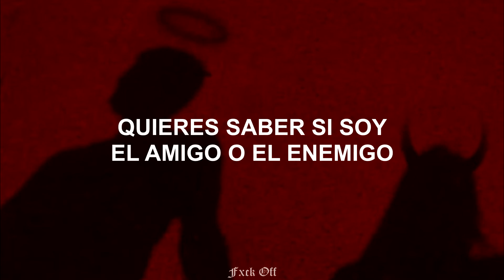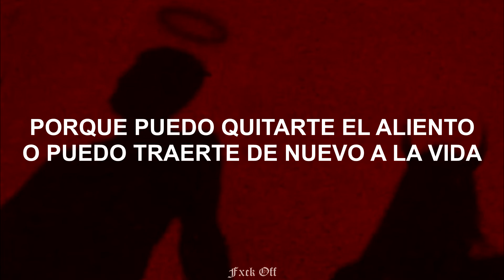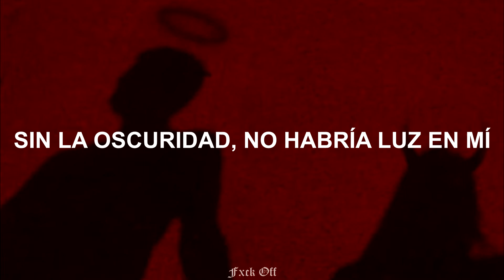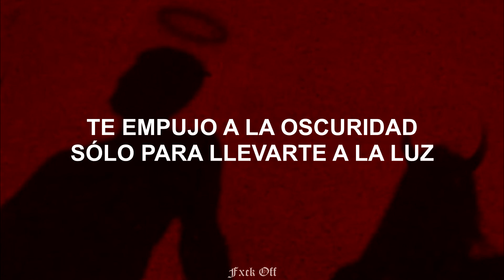In This Moment - Half God Half Devil / Sub. español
You look at me like I'm a revelation
You wanna know if I can bring salvation
You saw a sinner, saw a saint inside of me
You wanna know if I'm a friend or an enemy
I waged war in a fiery blaze
I found peace in a purple haze
My angels and my demons
They don't know their place
Ready or not
They're gonna come out and play
I can be your heavenly or I can be your hell
I can say a prayer for you or I can cast a spell
I push you to the darkness just to pull you to the light
Cause I can take away your breath or I can bring you back to life
I've been to hell and back and now it's just a part of me
Without the darkness there'd be no light in me